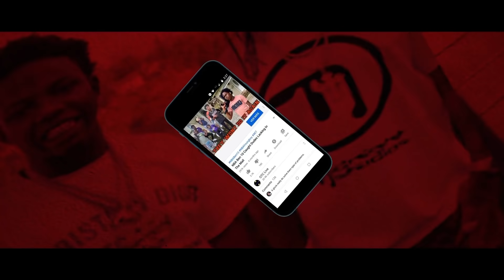Lul Tim May Have Been 🔫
Lul tim posted a picture of him and he had a colostomy bag on him and everyone is concerned.

1)This video has no negative impact.
3)It is transformative in nature.